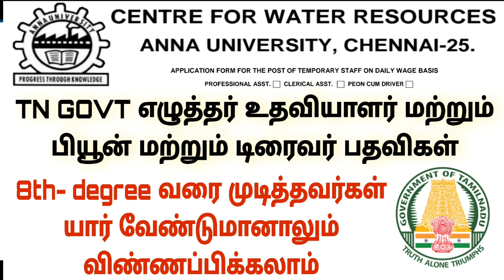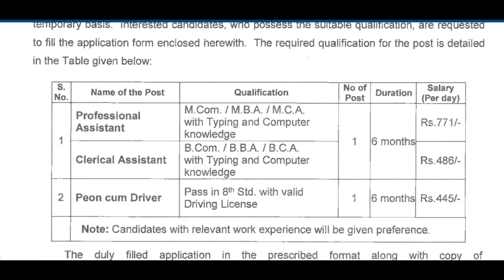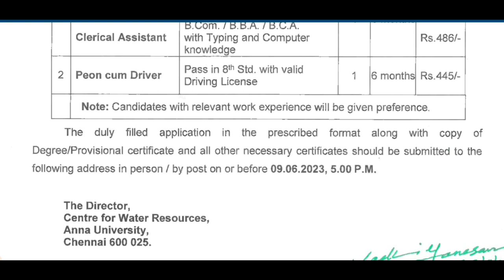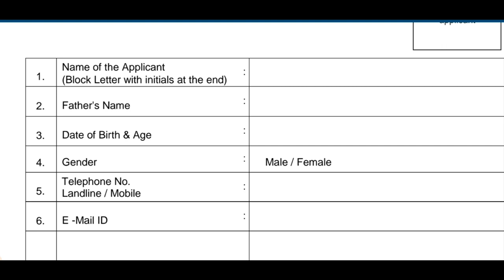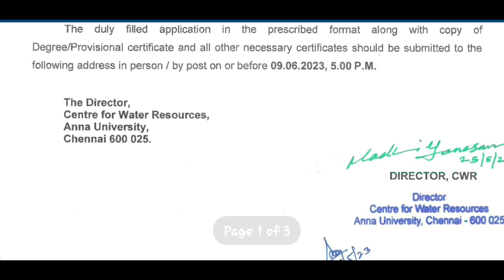This video tn jobs information..........